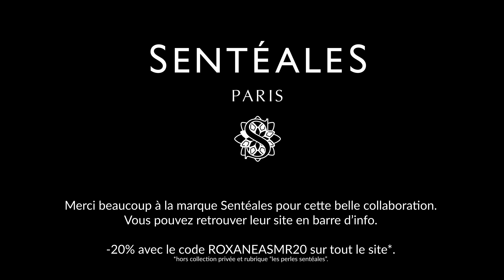♡ ASMR - RP Chimiste / Je fabrique ton élixir de jeunesse ♡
-20% avec le code : ROXANEASMR20

Questions fréquentes :

Mon âge : 23 ans
Mon métier : Infirmière
Appareil photo : Sony Alpha 7 III
Micro : Rode NT1
Logiciel de montage : Adobe première Pro